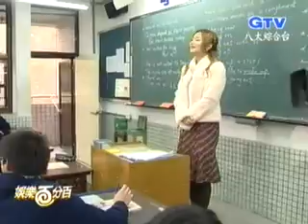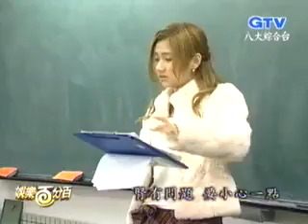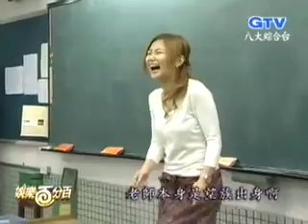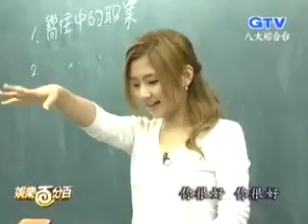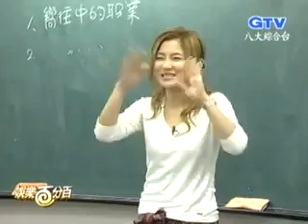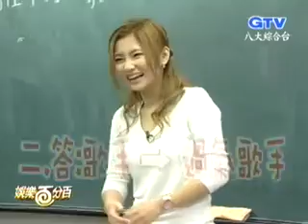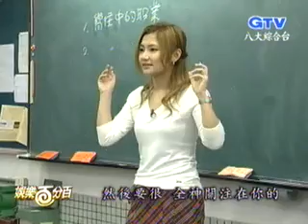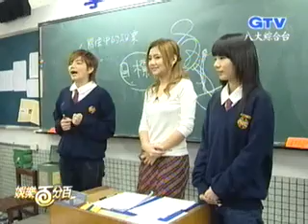20040314selina八大當老師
3分25秒  S絲襪破掉   H:老師你有禮無體 裡面都破掉了  S:都敗絮了